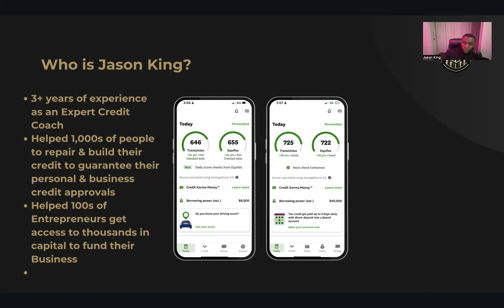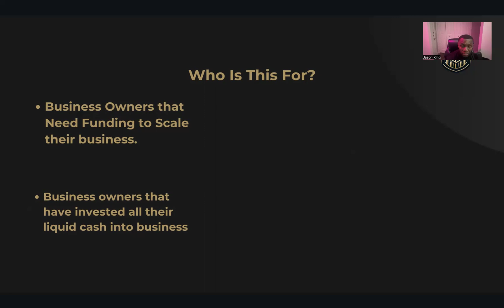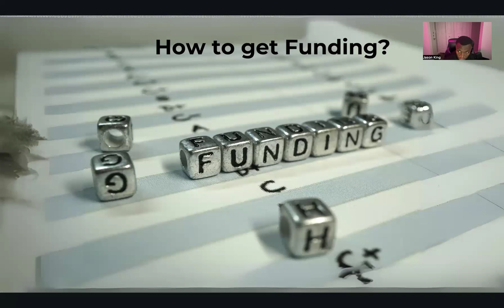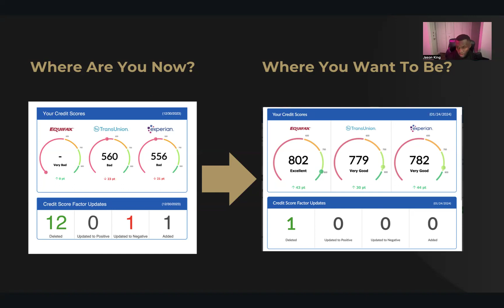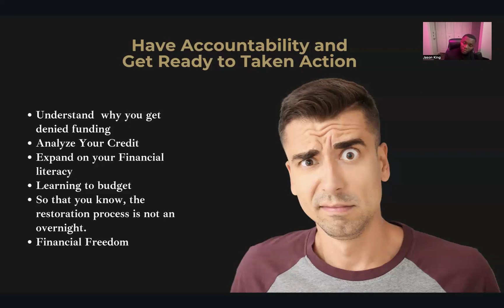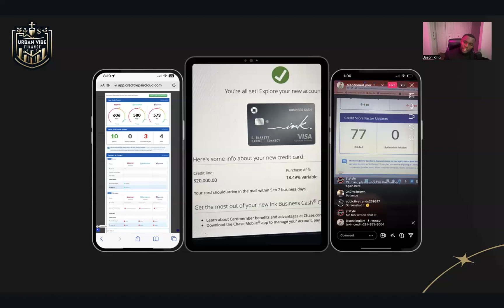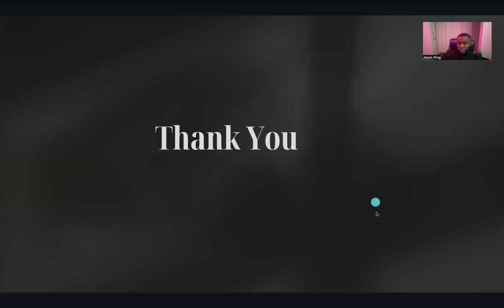How To Get Your Business Funded The Right Way